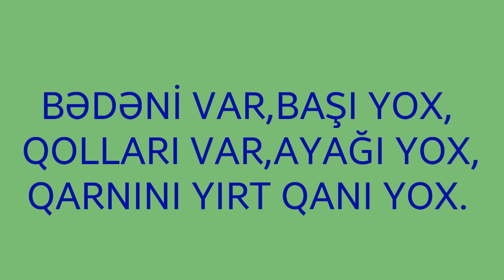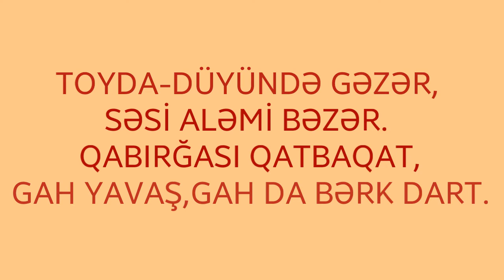Uşaqlar Üçün Tapmacalar Və Cavabları | usaqlar ucun tapmacalar ve cavablari tap tapmaca